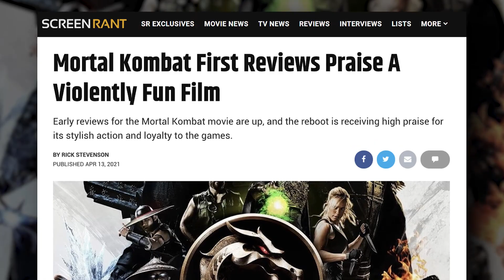Mortal Kombat Sub-Zero Star Signed Five-Movie Contract!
Mortal Kombat's Sub-Zero actor Joe Taslim reveals he signed a five movie contract that includes multiple sequels if the 2021 reboot is a success.